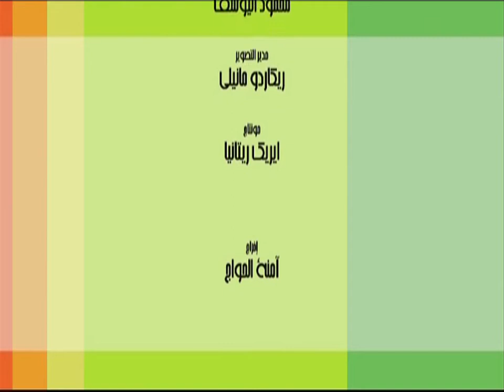شرايها عليا ؟ الفرك بالملح